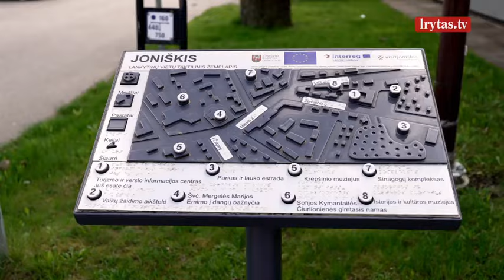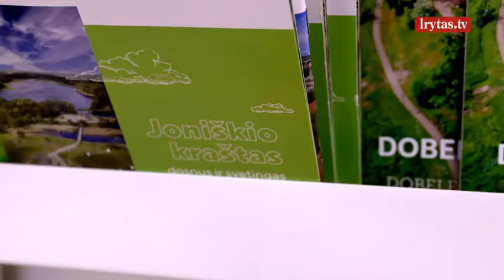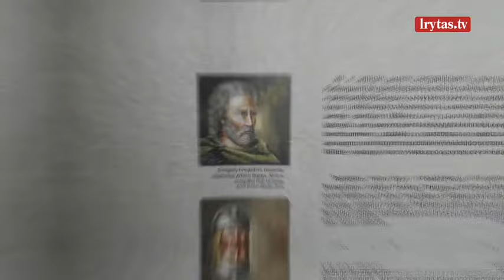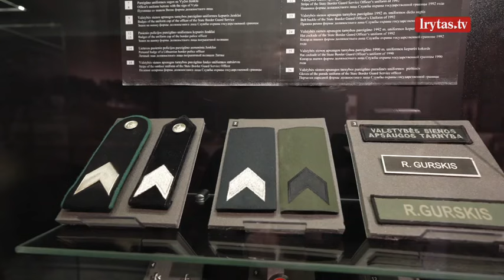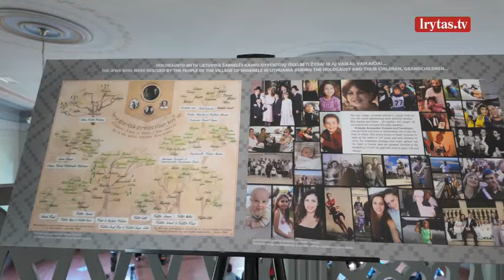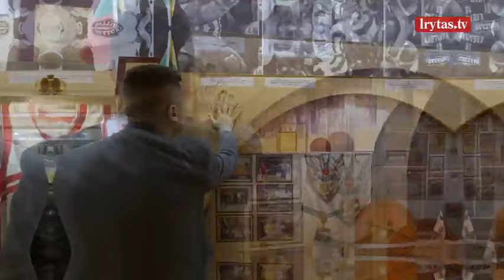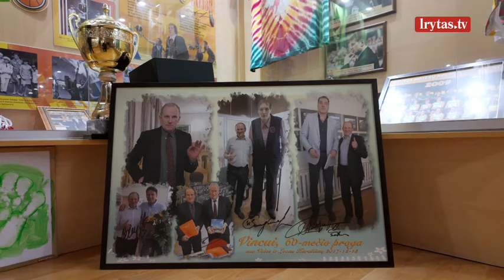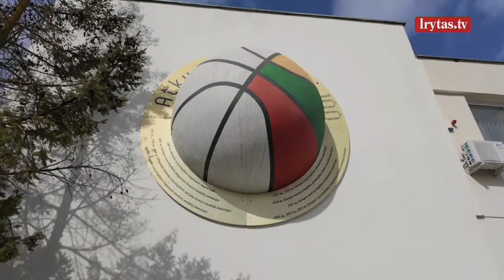„Kelionės tikslas“ 2024-04-28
Televizijos laidų ciklas „Kelionės tikslas“ skatina žiūrovus atrasti Lietuvos grožį ir jos išskirtinumą iš naujos perspektyvos. Tai ne tik paprasta kelionė, o Lietuvos pamatymas visai kitu kampu kartu su Egidijumi Vaškelevičiumi. Laidas galite žiūrėti kiekvieną sekmadienį 10:30 val. per „Lietuvos ryto“ televiziją ir platformą lrytas.tv.